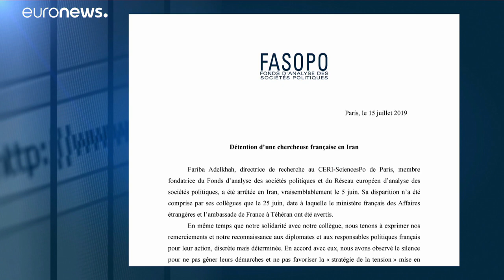Fariba Adelkhah, éminente chercheuse franco-iranienne, emprisonnée en Iran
Les autorités françaises n'ont pas pu entrer en contact avec Fariba Adelkhah malgré leurs demandes. Selon ses collègues chercheurs, cette éminente anthropologue pourrait servir de moyen de pression. …